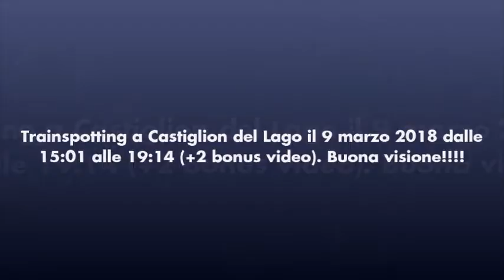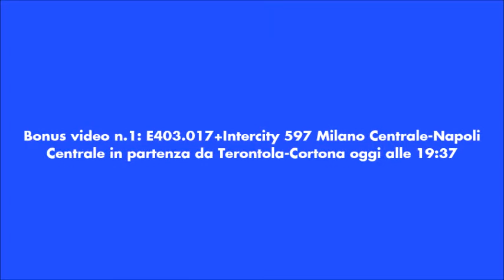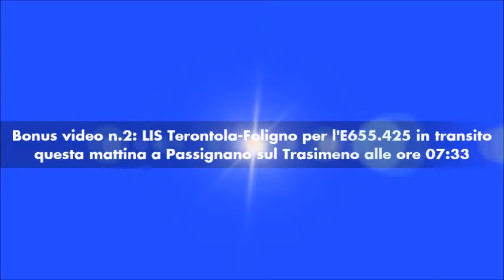Trainspotting a Castiglion del Lago il 9 marzo 2018 dalle 15:01 alle 19:14 (+2 bonus video)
Trainspotting a Castiglion del Lago il 9 marzo 2018 dalle 15:01 alle 19:14 (+2 bonus video). Buona visione!